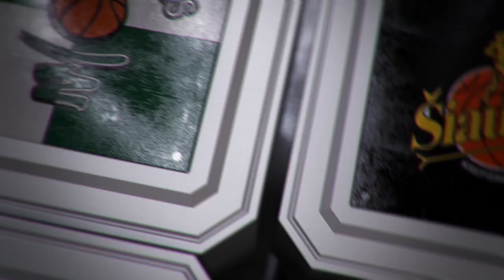A.Urlepas: „Labai svarbu, kad nepasidavėme“